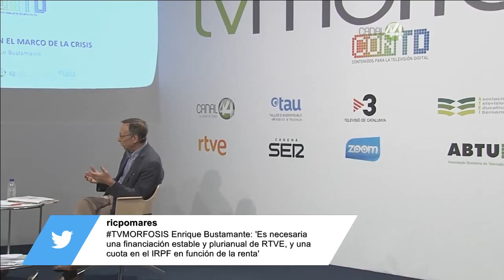TVMORFOSIS 10 | Programa 5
La RTV pública en el marco de la crisis